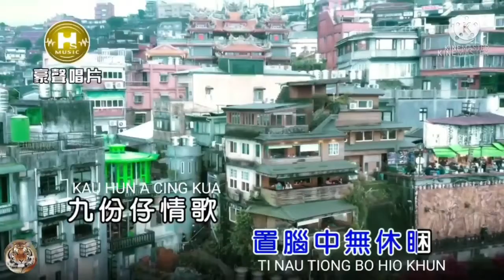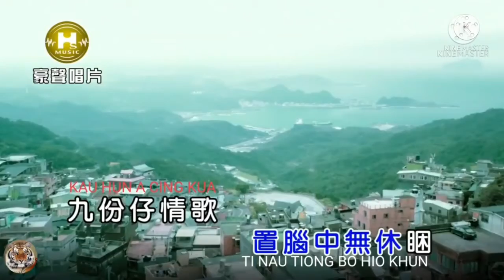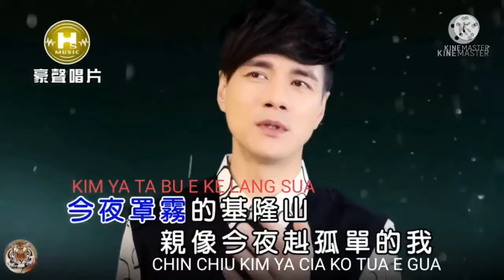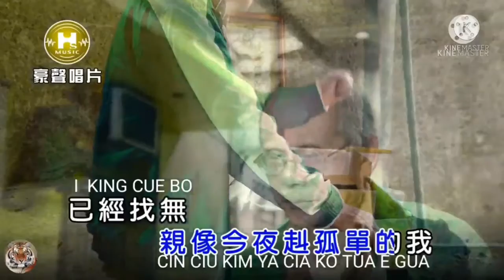KAU HUN CING KUA(CWEK)